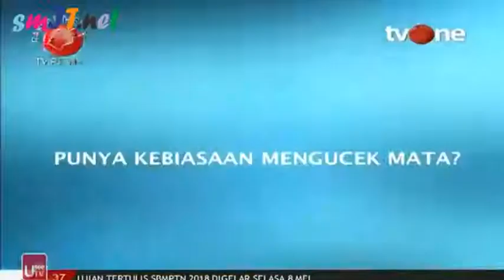AYO HIDUP SEHAT : JANGAN DIANGGAP REMEH, MENGUCEK MATA BISA BERAKIBAT FATAL !